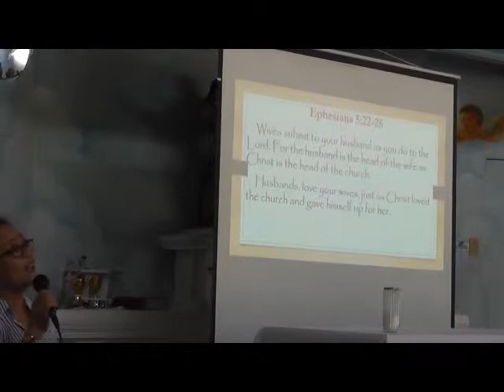Plan Of His Heart sharer Babes Jariol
CIUCC Living With The Lord Seminar April 14, 2019, NAPOCOR Q.C.